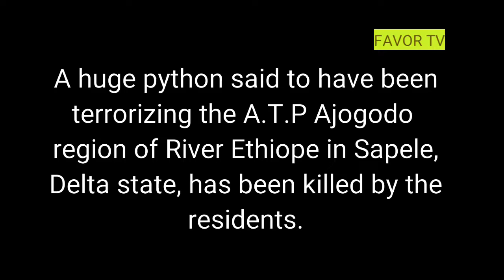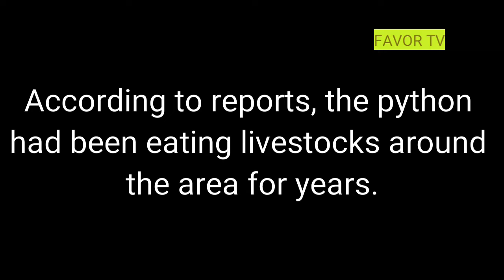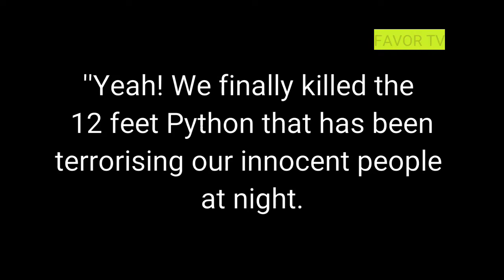SEE WHAT HAPPENED TO THIS PYTHON THAT IS TERRORIZING THIS PEOPLE